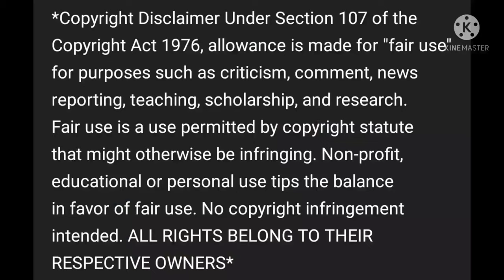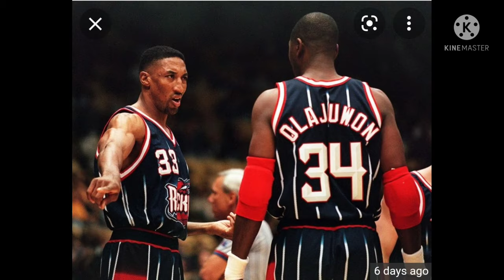Pippen is who we thought he was...a hater...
In today's episode I talk about the problem I have with Scottie Pippen.

I'm listening to Mostly Low Budget Movie Reviews with Clarence on Podbean, check it out!